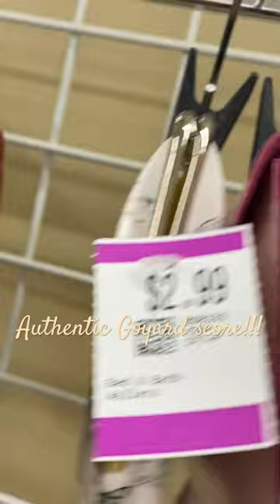$2 Authentic GOYARD!!